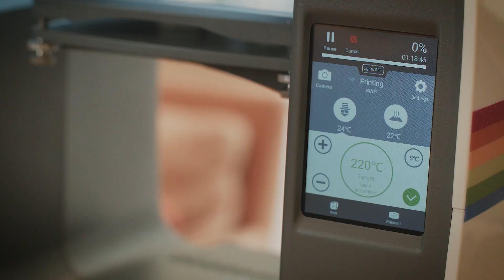Polaroid PlaySmart 3D Printer - Lifestyle Video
An affordable, lightweight desktop 3D printer with Wi-Fi print technology via user-friendly Mobile App